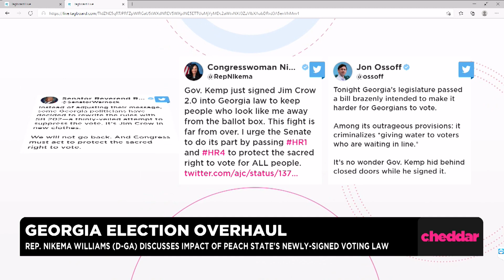Rep. Nikema Williams (D-GA) Reacts To Peach State's New Voting Law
Rep. Nikema Williams (D-GA) joins Cheddar to discuss Georgia's new voting laws and Rep. Park Cannon's arrest for protesting voter suppression.